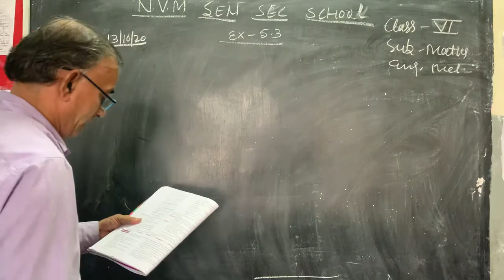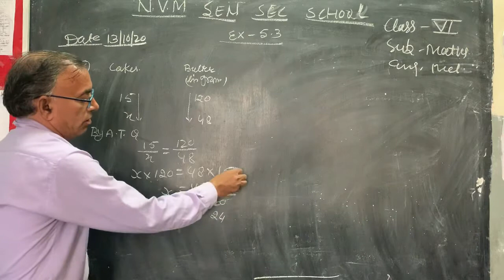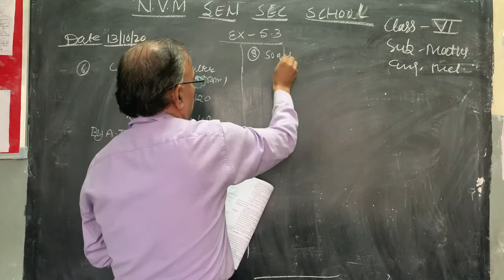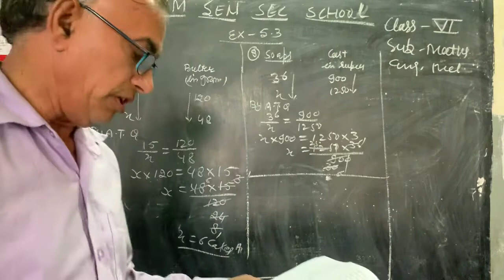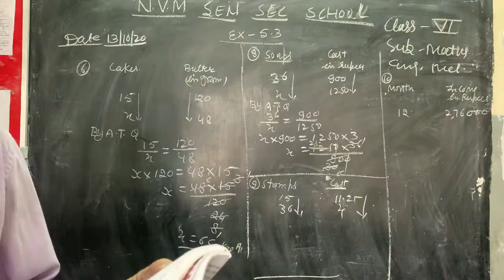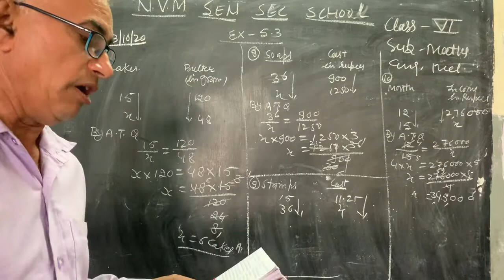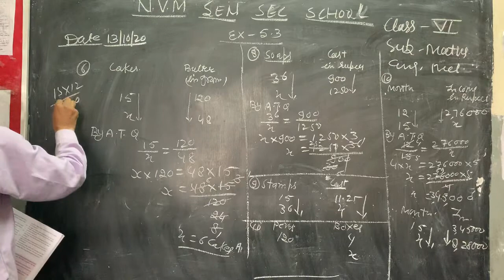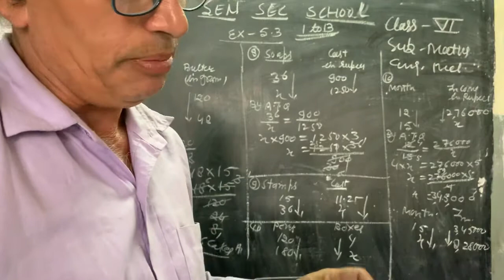🟠class 6th) , maths , 🟠Ex:- 5.3 , 15 October 2020